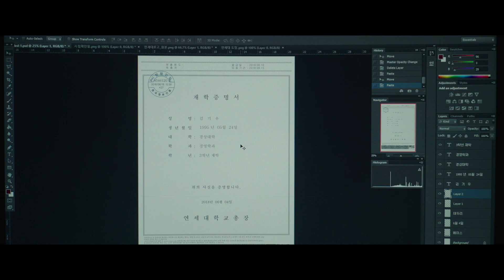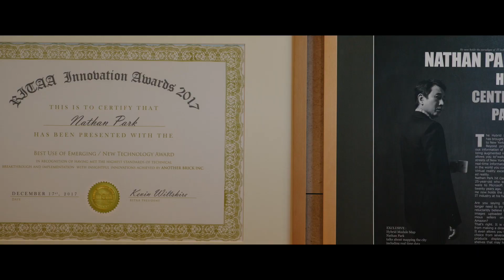Parásitos / Parasite | Tráiler subtitulado | StyleFeelFree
"Parásitos" dirigida por Bong Joon-ho.
Estreno el 25 de octubre 2019 en España.